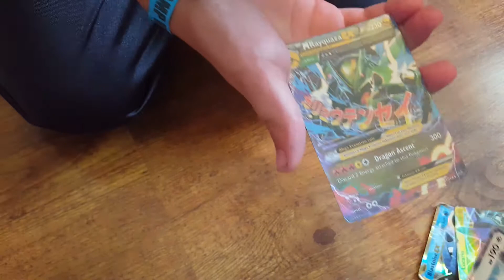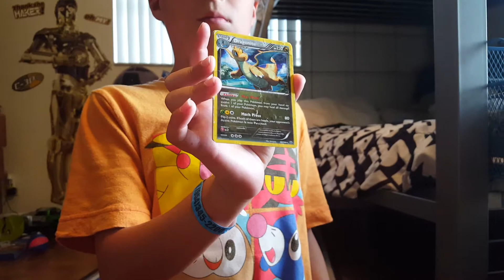Having fun with squishys and pokemon cards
squishys  and pokemon cards